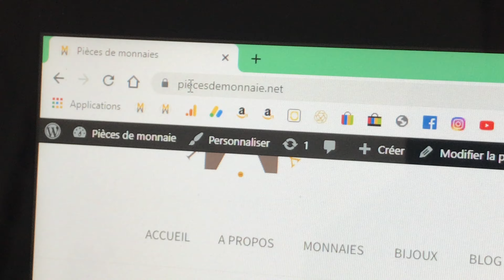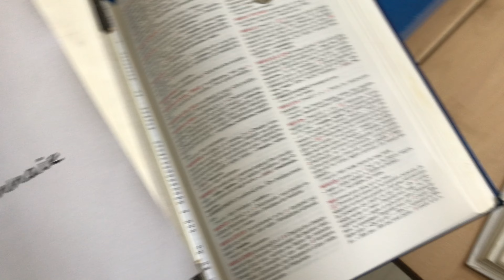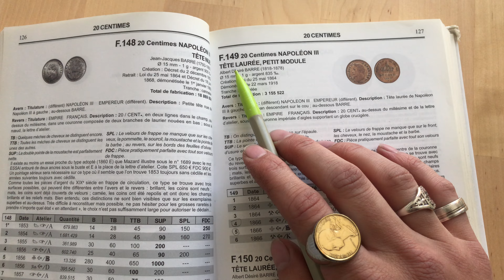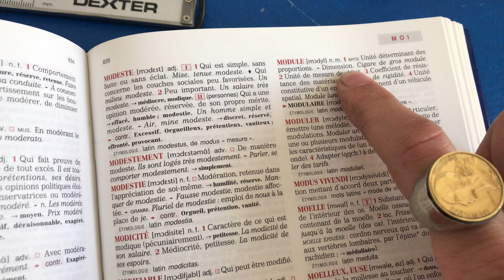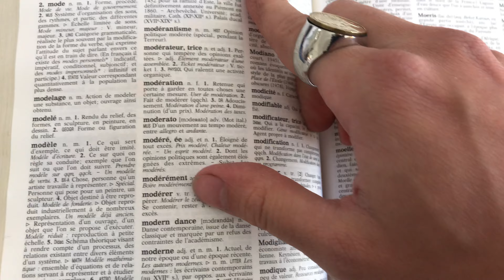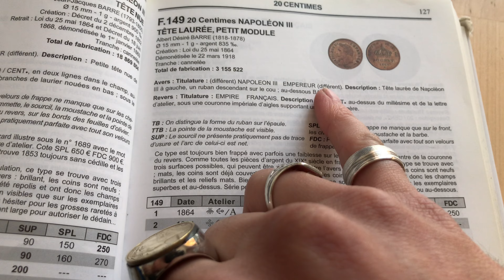Pièces de monnaie définition d'un module.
J'éspère que vous allez bien?
Pour répondre à la question de ce qu'est le module, voici cette petite vidéo, vos commentaires sont les bienvenues.
pour tout ceux ou celles qui souhaite investir ou démarrer des collections de monnaie en OR; argent ou autres, je vous donnent rendez-vous sur mon site.

Allez à très bientôt.